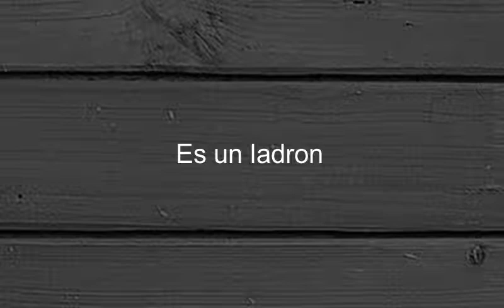How to say He's A Crook in Spanish